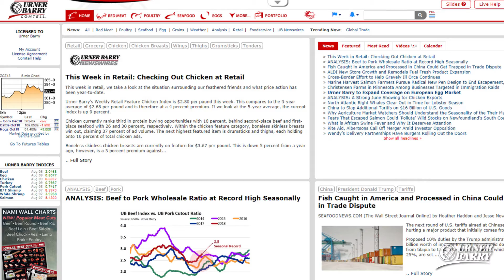Everything Is Better with Bacon; HRI Movers of the Week